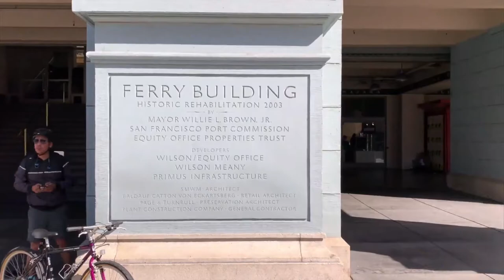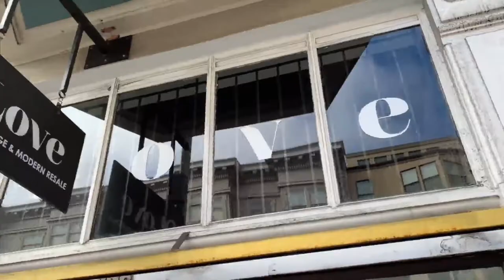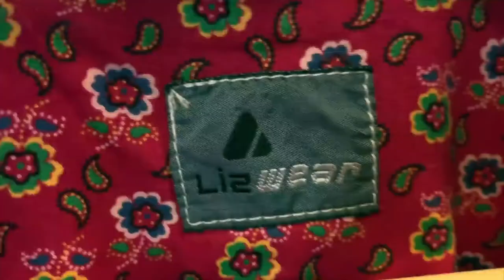Shopping In San Francisco ~ Resale At Relove ~ Boma Cho Artist & Street Vendor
In this video I go to one of my favorite cities - San Francisco - and get to shop at one of my favorite vintage and resale shops - Relove.  I also pick up a few creations from Boma Cho, a talented street vendor I meet.

Until next time, have fun & dress it up a little! ~ Rajka Hayden, The Dress Up Mom

One of my favorite places.  I visit every time I’m in SF and love shopping resale here remotely using their Instagram feed @shoprelove  Say hi to the incredibly talented and fierce owner Delila.
Located at 1815 Polk Street in Russian Hill.

Boma Cho - An artist street vendor who sets up at the Embarcadero near the Hyatt. Please check him out. A great guy and really cool designs.

~ Social Media ~